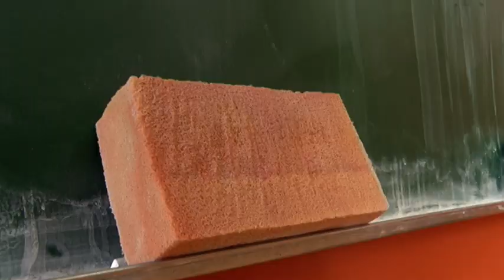TV Telemark-KONFERENCIJA "U SUSRET NOVOJ VLADI" 29 10 2020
Članovi Unije sindikata prosvetnih radnika Srbije održali su danas konferenciju za novinare ispred čačanske Gimnazije, kojom, kako su naglasili, počinju seriju koferencija za medije širom Srbije koja će se završiti 5.novembra u Beogradu ispred Vlade Srbije. Pred novu Vladu i resornog ministra izneće nekoliko zahteva koje su i u prethodnom periodu upućivali premijerki Brnabić i ministru Šarčeviću.